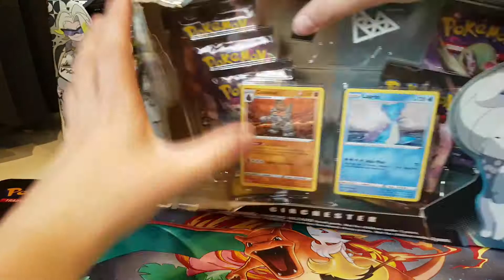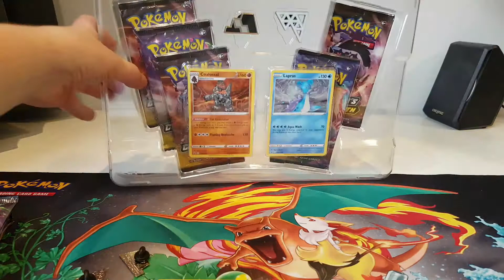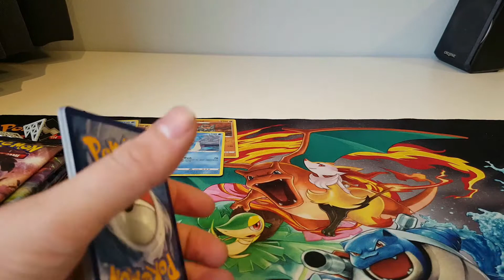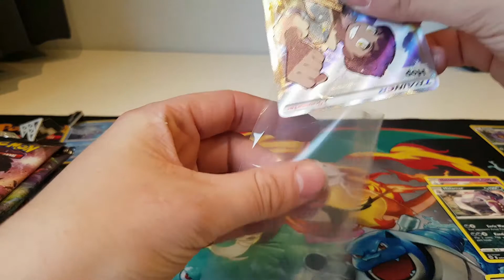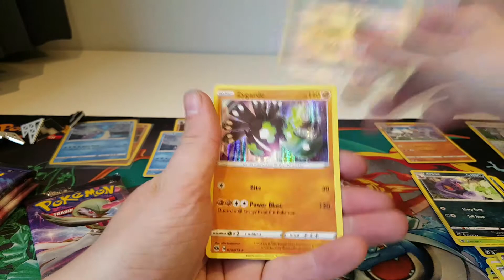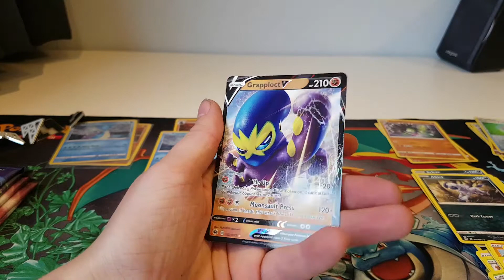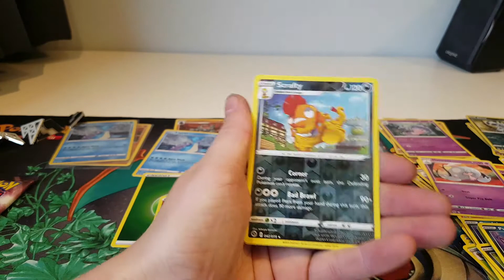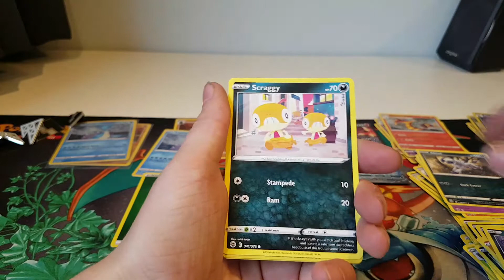Pokemon pin 9# Chirchester gym pin collectie